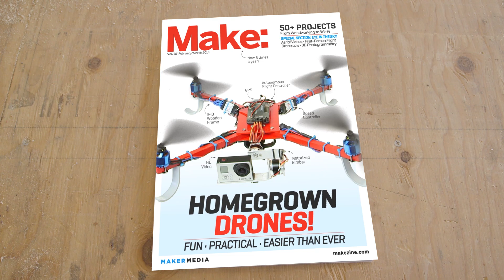Homegrown Drones: MAKE talks with Chris Anderson of 3DRobotics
MAKE talks with Chris Anderson of 3DRobotics at our drone issue meet up and fly-in.